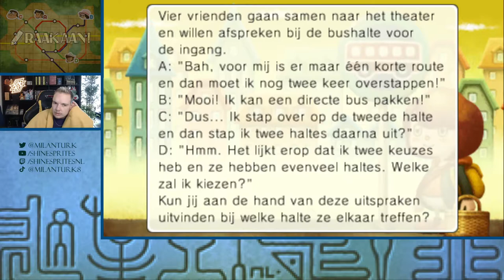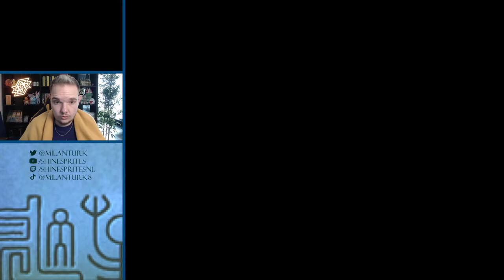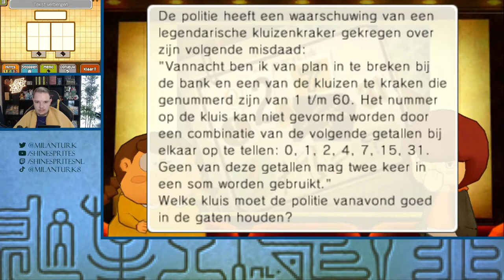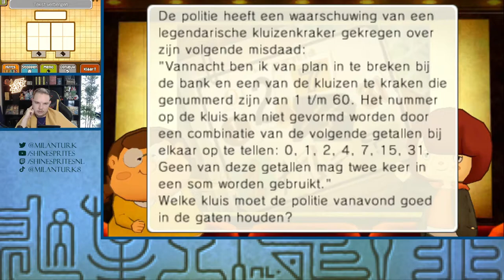AURORA"S NIEUWE LOOK - [#7] PROFESSOR LAYTON EN DE ERFENIS VAN DE AZRAN